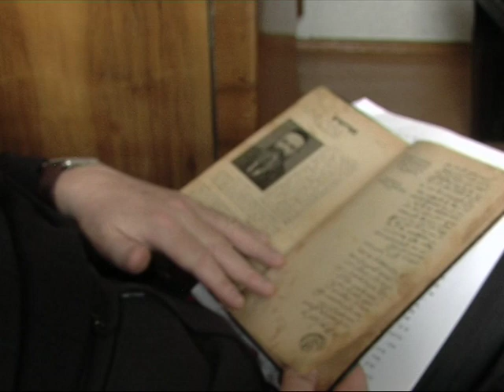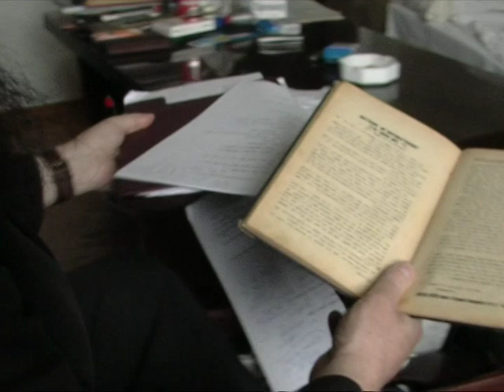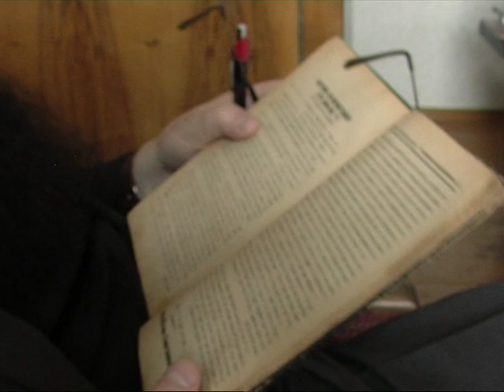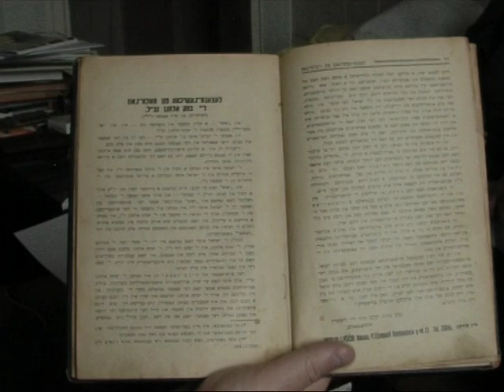Slabódke / Kóvne (Vilijampolė/Kaunas) [LT]: Yankl Lopiansky (2)